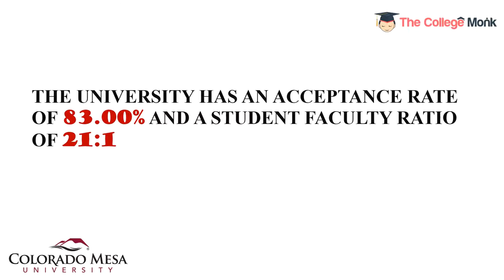Colorado Mesa University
Colorado Mesa University is a Public university headquartered at Grand Junction, Colorado. It is accredited by Higher Learning Commission. Colorado Mesa University was Established in 1925 and was previously called Mesa State College. The school attained university status in August 2011, changing its name to Colorado Mesa University. The university has an acceptance rate of 83.00% and a student faculty ratio of 21:1. Colorado Mesa University offers 6+ online programs across various disciplines like nursing, business management, etc. The university provides various financial aid programs like Pell Grants, FSEOG, Colorado State Grant and Scholarships.